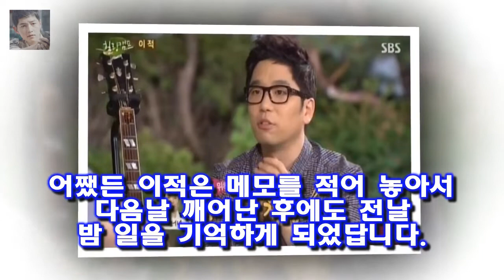힐링캠프 이적(서울대) 어머니의 특별한 자식 교육방법 사실 이적은 베스트셀러 작가이기도 합니다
사실 이적은 베스트셀러 작가이기도 합니다
2004년 소설집 지문사냥꾼이 13만부나 팔렸죠
열여섯 살 때 쓴 그의 시도 그렇지만 문재가 있는 모양입니다
그러니까 그가 만든 가사가 사람들의 감성을 그렇게 후벼 파는 거겠죠
이적은 영감이 주로 술 먹은 다음날 떠오른다고 합니다.숙취상태 나도 아니고 남도 아닌 그런 때

2013년 8월 29일 지면에는 라는 제목의 기사가 실렸습니다 현송월 총살 보도  그들이 오보를 대하는 자세 :
가슴에는 김일성ㆍ김정일 배지를 달았다 북한판 걸그룹 이끄는 현송월엷은 미소에 강렬한 눈빛 눈웃음 :
19일 방송된 MBC 예능프로그램 나 혼자 산다에서는 이사가는 기안 84의 모습이 그려졌다 `나혼자산다` 기안84 결혼하고파...박나래랑? 멤버들 호들갑 :
대학토론배틀 시즌4 24강전 다트머스대 대 서강대  총 6부작인데 벌써 2부가 끝났습니다.이번 24강 토론 주제는 배드 아이디어 굿 아이디어황당한 Bad IDEA를 창의력과 :
통일부가 안오겠다는 이유를 모는다 현송월 일행 노쇼에 한밤중 난리난 한국 :
대학토론배틀 시즌4 2부 24강전 마지막 이야기  다음은 만학만담팀의 박현구입니다.21세기의 서비스시대에는 감정노동자들이 종사하고 있다.이런 사람들에게 우리는 막말 욕 고함을:
뽑고 보니 전부 여자네요  댄싱9 3회 김해선 정시연 송지현 김례은 김솔희(여자유망주) :